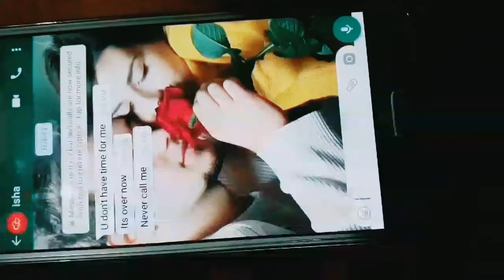Hamari Adhuri Kahani || Cover Video || RD - Rohit Dahiya